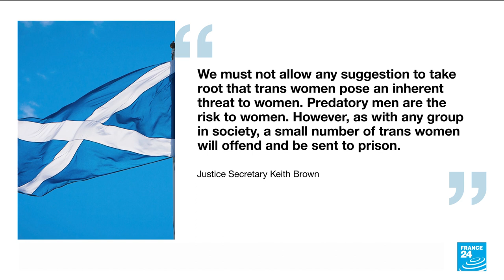Trans women with violent past barred from Scottish female prison • FRANCE 24 English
Scotland's government has said it will stop transferring transgender women with a history of violence against women to all-female prison. The issue is just the latest in a longrunning debate (in the UK) about how to both protect trans people and women-only spaces. FRANCE 24's Olivia Bizot tells us more.